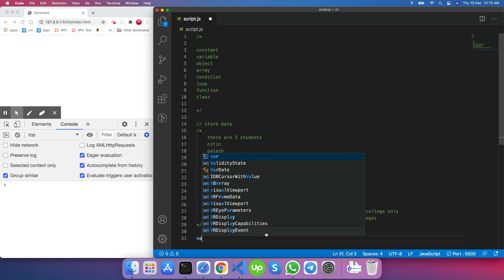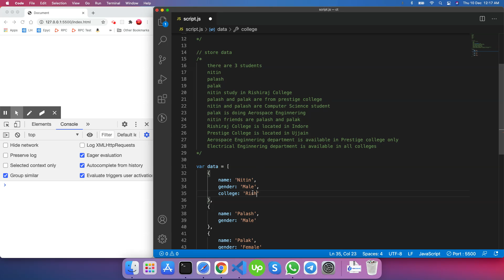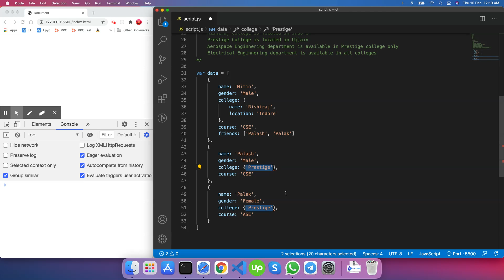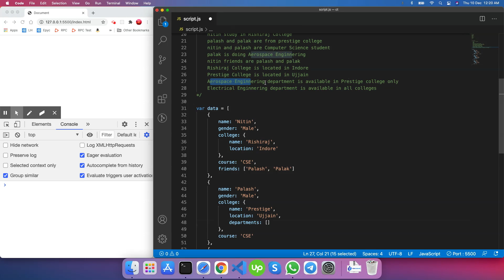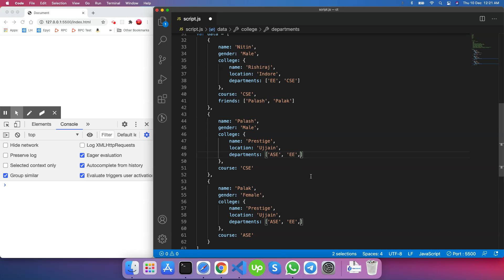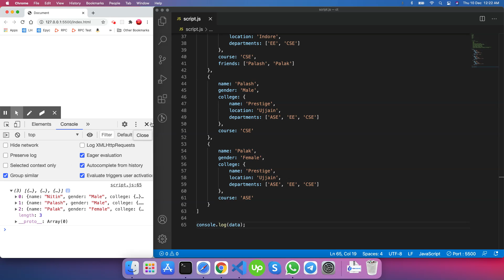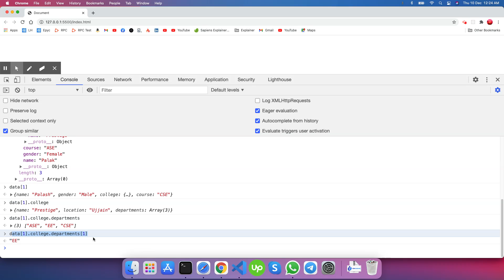#3 Javascript - Organising Multi Level Information